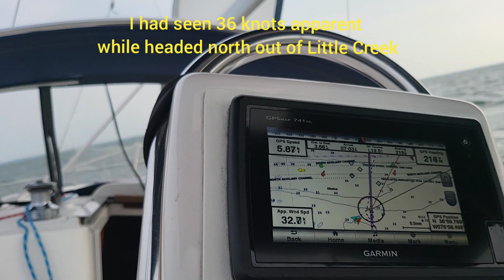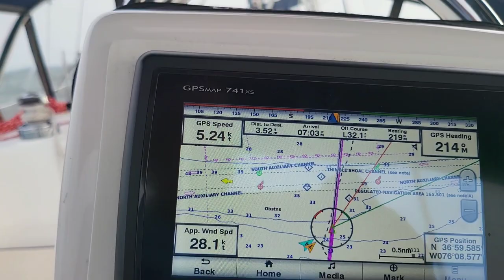Sailing the Chesapeake Bay in 30+ knots wind... raw footage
sailing the Chesapeake bay in 30 plus knots of wind.